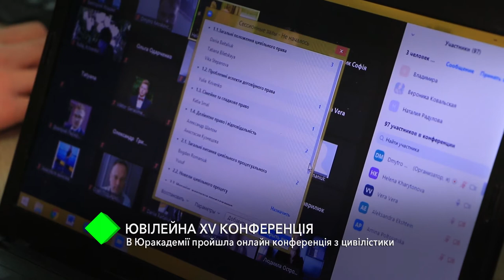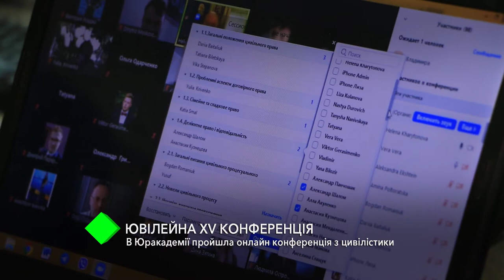В Одесской Юракадемии в online-режиме прошла международная конференция по цивилистике